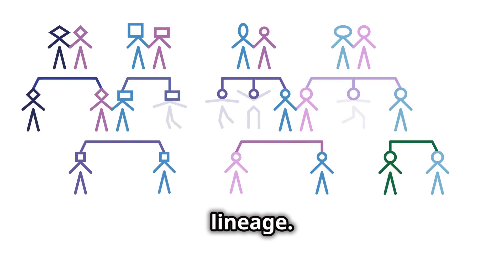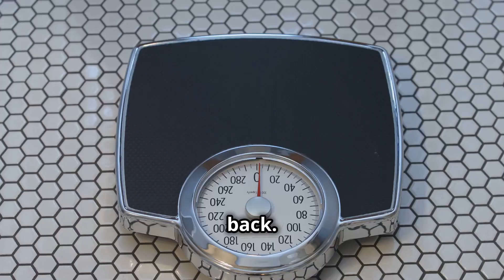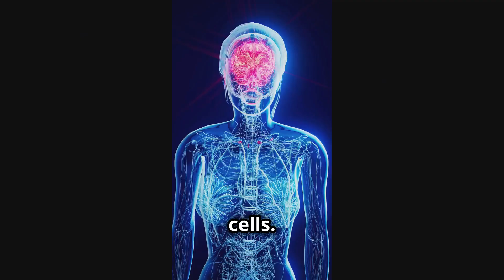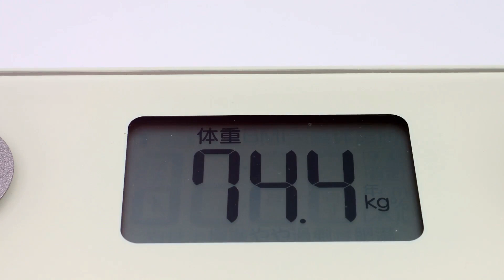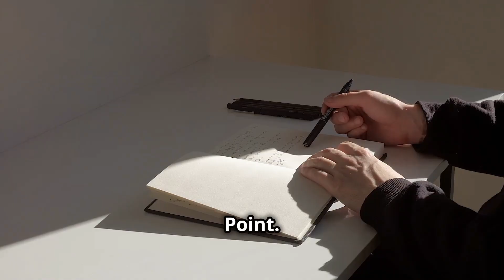How To Reset Your Body Fat Thermostat For Sustainable Weight Loss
Reset Your Body Fat Thermostat for Effective Weight Loss

Hi Everyone, and Welcome to Elias Debebe Channel!

This video explores the fascinating concept of the body fat thermostat and how it influences your weight. Learn the science behind set point weight and discover actionable tips to reset your metabolism, balance hormones, and achieve sustainable fat loss.

✅ What is the Body Fat Thermostat?
Learn about how your body maintains its fat stores and the role of hormones like leptin and ghrelin in appetite regulation and metabolism. We'll explore how this complex system affects your weight loss efforts and overall body composition.

Whether you're struggling with weight management or looking for a healthier approach, this video offers valuable insights!

✅ Timestamps

00:00:00 - Your Body's Set Weight
00:00:50 - The Calorie Deception
00:01:39 - Understanding the Body Fat Thermostat
00:02:23 - The Science Behind Set Weight
00:03:16 - Factors Influencing Your Set Point
00:03:57 - Hormones and Your Thermostat
00:04:46 - Taking Control of Your Set Point

Foster a positive environment in the comments section and promote kindness. A trigger warning is extended to those with disordered eating tendencies.

🔎 Related Phrases:

Reset Body Fat Thermostat, Set Point Weight Explained, How To Lose Weight Naturally, Metabolism And Weight Loss, Hormones Affecting Fat Loss, Sustainable Fat Loss Tips, Body Fat Set Point, How To Burn Fat Effectively, Weight Loss And Hormones, Healthy Ways To Lose Weight, Reset Metabolism For Weight Loss, Fat Loss Without Dieting, Weight Management Strategies